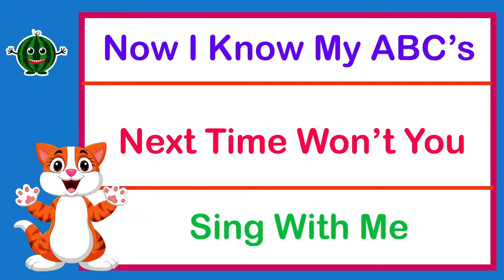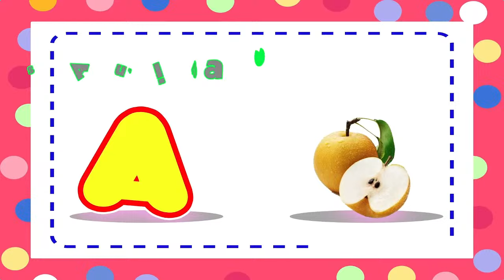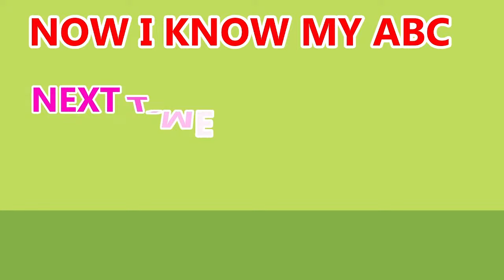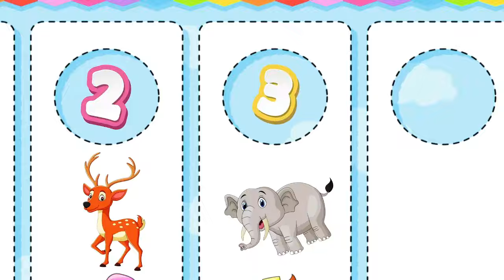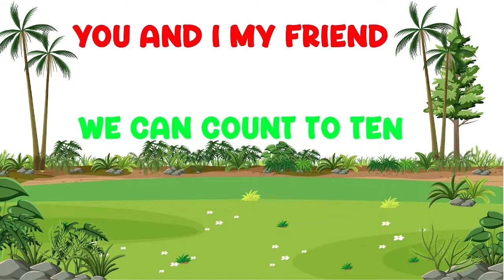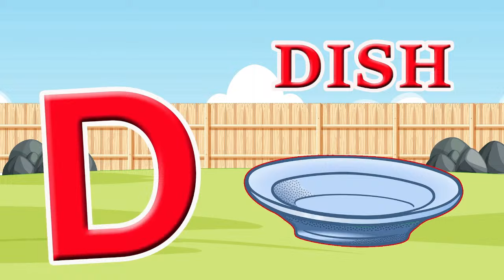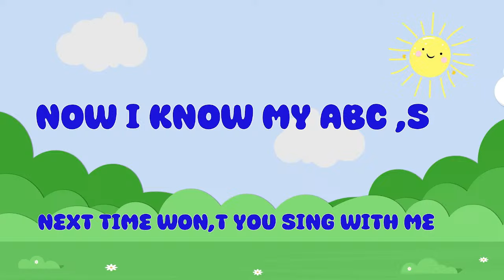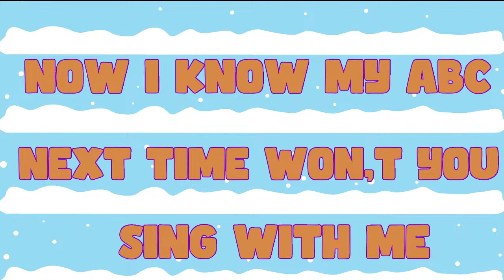ABC & 123 Learning For Toddlers | ABC and Numbers For Preschool | Kids Learning